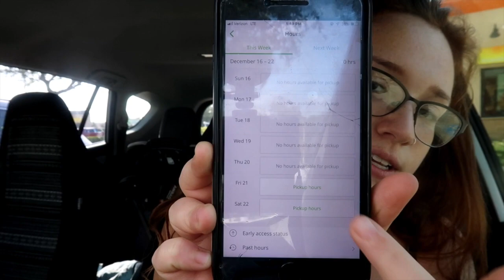SHOULD YOU WORK FOR INSTACART IN 2024? | PROS & CONS